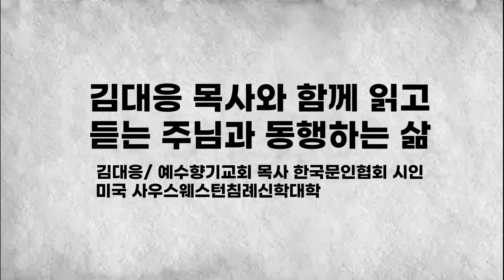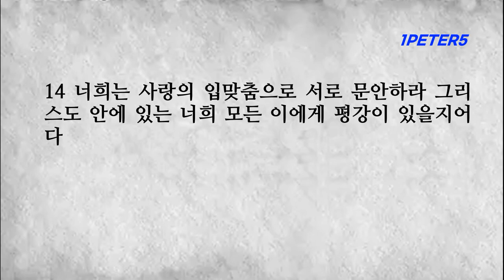베드로전서 5장 양무리를 치되 자원함으로 기꺼이 하여 본이 되라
베드로전서 5장 선한 청지기같이 봉사하라 고난에 참여하는 것을 즐거워하라
■베드로전서 5장■
1 너희 중 장로들에게 권하노니 나는 함께 장로 된 자요 그리스도의 고난의 증인이요 나타날 영광에 참여할 자니라 2 너희 중에 있는 하나님의 양 무리를 치되 억지로 하지 말고 하나님의 뜻을 따라 자원함으로 하며 더러운 이득을 위하여 하지 말고 기꺼이 하며
3 맡은 자들에게 주장하는 자세를 하지 말고 양 무리의 본이 되라 4 그리하면 목자장이 나타나실 때에 시들지 아니하는 영광의 관을 얻으리라 5 젊은 자들아 이와 같이 장로들에게 순종하고 다 서로 겸손으로 허리를 동이라 하나님은 교만한 자를 대적하시되 겸손한 자들에게는 은혜를 주시느니라
6 그러므로 하나님의 능하신 손 아래에서 겸손하라 때가 되면 너희를 높이시리라 7 너희 염려를 다 주께 맡기라 이는 그가 너희를 돌보심이라 8 근신하라 깨어라 너희 대적 마귀가 우는 사자 같이 두루 다니며 삼킬 자를 찾나니
9 너희는 믿음을 굳건하게 하여 그를 대적하라 이는 세상에 있는 너희 형제들도 동일한 고난을 당하는 줄을 앎이라
10 모든 은혜의 하나님 곧 그리스도 안에서 너희를 부르사 자기의 영원한 영광에 들어가게 하신 이가 잠깐 고난을 당한 너희를 친히 온전하게 하시며 굳건하게 하시며 강하게 하시며 터를 견고하게 하시리라
11 권능이 세세무궁하도록 그에게 있을지어다 아멘
12 내가 신실한 형제로 아는 실루아노로 말미암아 너희에게 간단히 써서 권하고 이것이 하나님의 참된 은혜임을 증언하노니 너희는 이 은혜에 굳게 서라 13 택하심을 함께 받은 바벨론에 있는 교회가 너희에게 문안하고 내 아들 마가도 그리하느니라
14 너희는 사랑의 입맞춤으로 서로 문안하라 그리스도 안에 있는 너희 모든 이에게 평강이 있을지어다